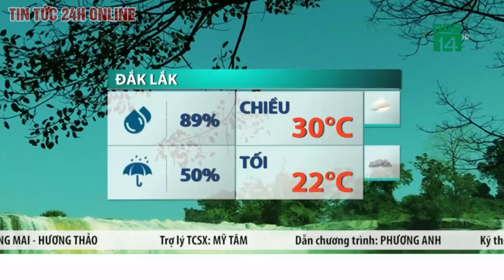Dự báo thời tiết mới nhất chiều 20/8. Thời tiết tối nay: Bắc Bộ và Bắc Trung Bộ mưa dông diện rộng